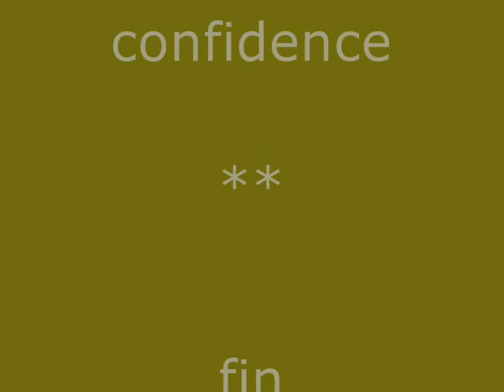No.67 SALADIN ARMOURED CAR 6x6 by Matchbox, c.1959 ~overview.wmv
SOLD! Debuted in 1959, this Saladin Armoured Car had a. olive-green body (long since PLAYED away). The gun turret rotates and the 6X6 has three axles with six wheels. The delicate gun barrel almost never survived the first few play-time skirmishes. This example is no exception.